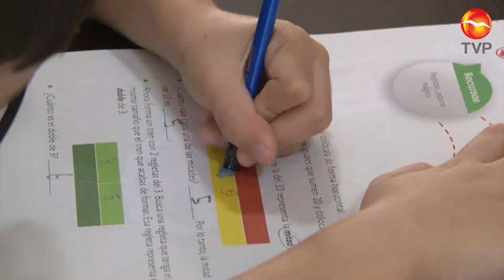Ocupación podría disminuir hasta 15 por ciento por inicio de clases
Esta temporada vacacional que culminó dejó buenos beneficios para el sector hotelero.